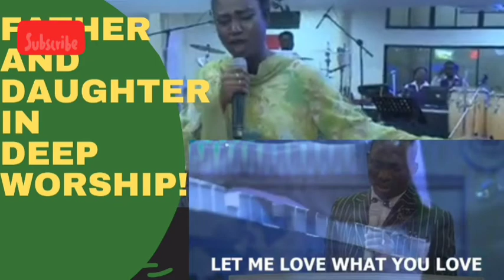WELCOME TO GREAT AND MIGHTY ACTS TV